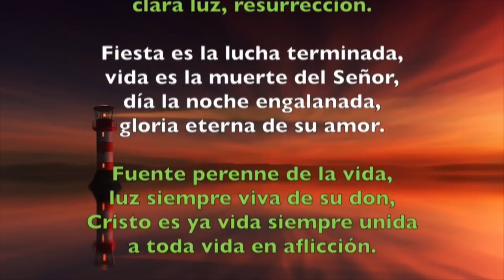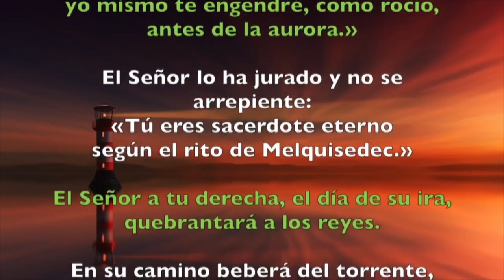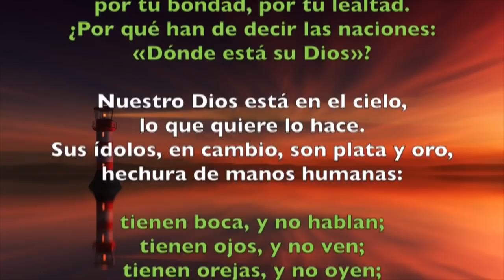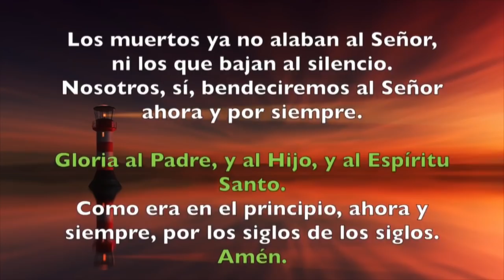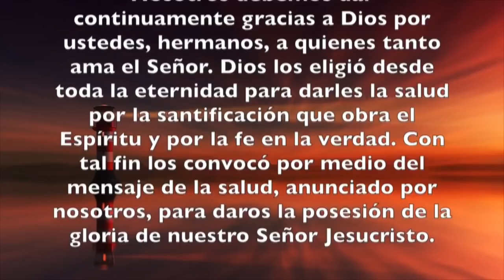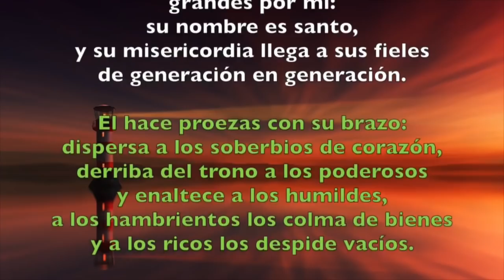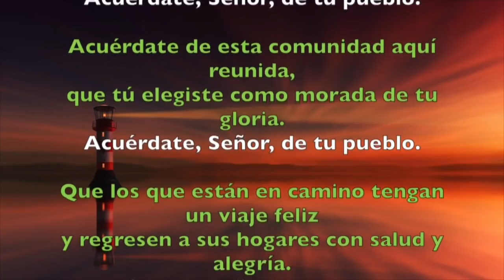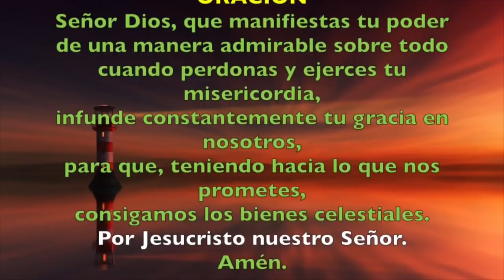Oración de la Tarde (vísperas) DOMINGO 29 SEPTIEMBRE 2019 | Padre Sam | Producción Crisol